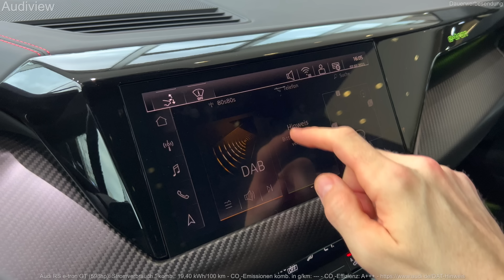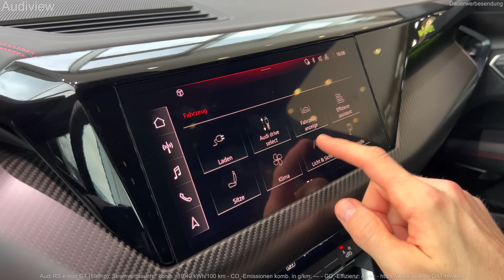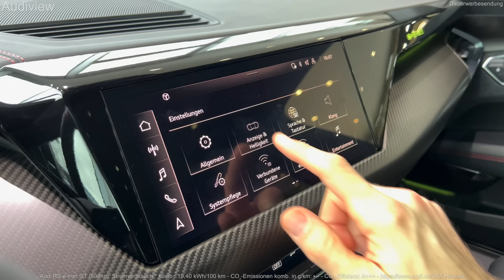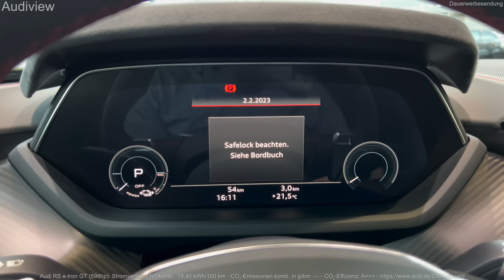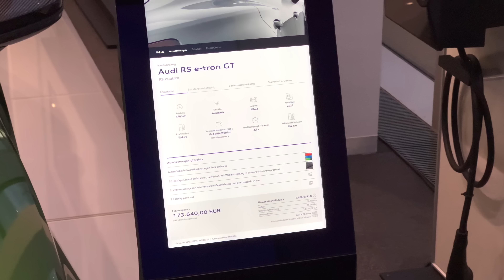2023 Audi RS e-tron GT (598hp) - Interior and Exterior Details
Visual Review (interior and exterior) of the new 2023 Audi RS e-tron GT (598hp) in Mambagrün Audi exclusive.

Farbe (color):                              Individuallackierung Audi exclusive (Mambagrün)